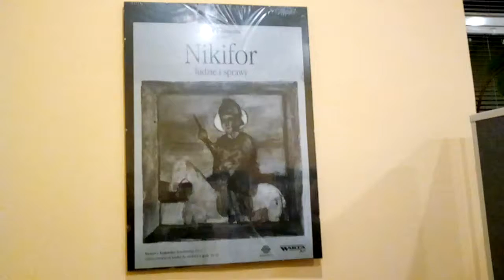DAMY RADĘ,GDY MAZUR ZA DORADZANIE NA STRONĘ PEPICZKÓW PRZEPĘDZIMY I PO LICHWIE!!!